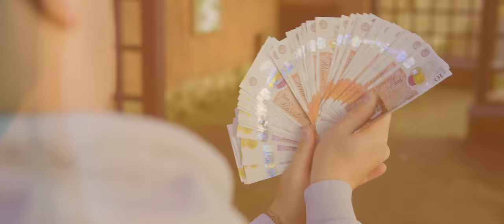Bandits BNT (Wiz x Hugo) Ft xBed - They Don't Know [Official video]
Out now 'They Don't Know' the new track from Bandits BNT Ft xBed